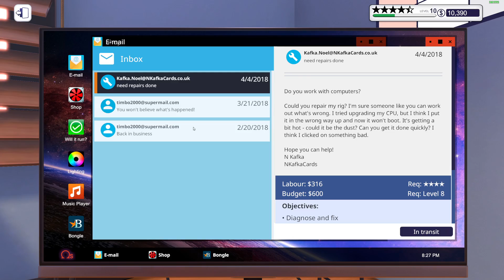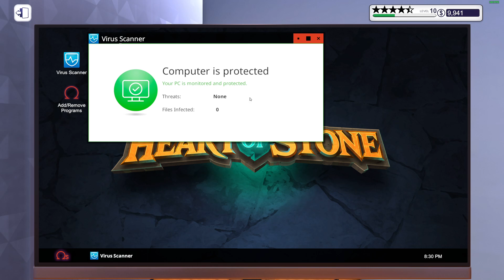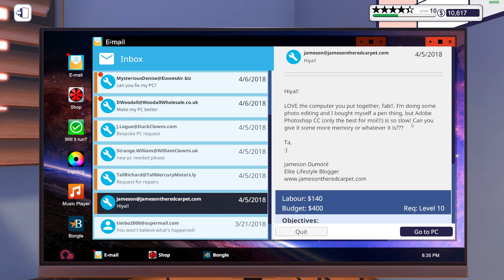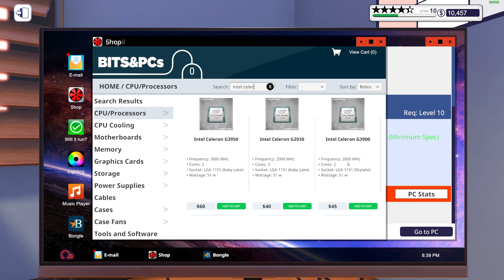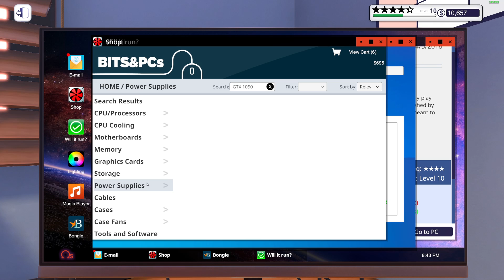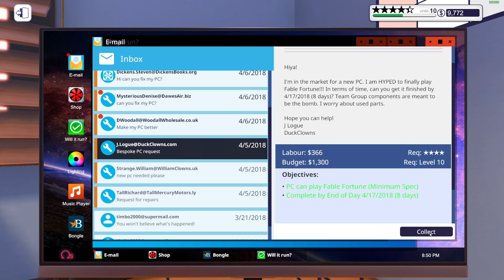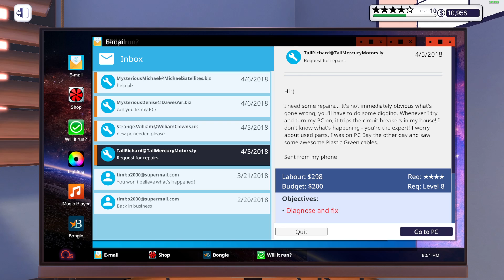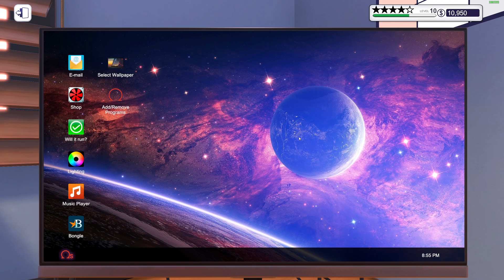PC Building Simulator (23)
Join me as I Continue to fix repair and build PC's